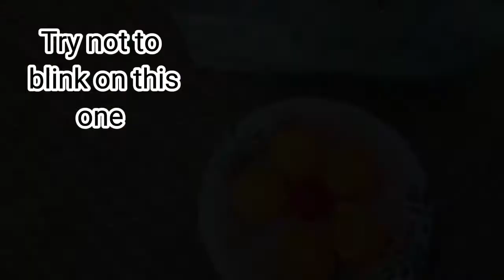Ping Pong Trick Shots 2 | Collab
Thank You guys so much for watching I hope guys enjoyed.
Song: Back at it
Artist: Louis II
See you in my next Video:)